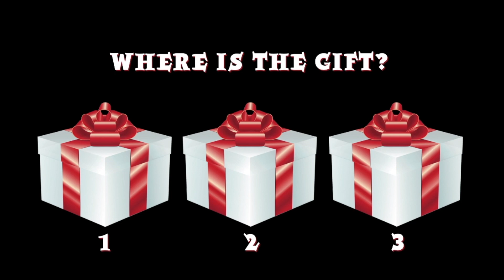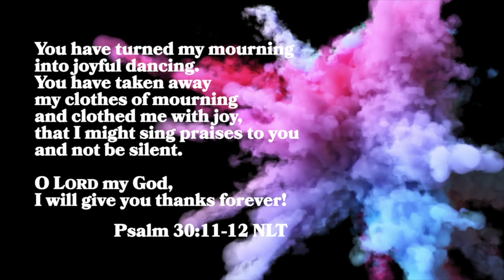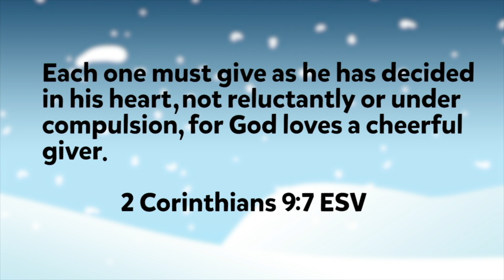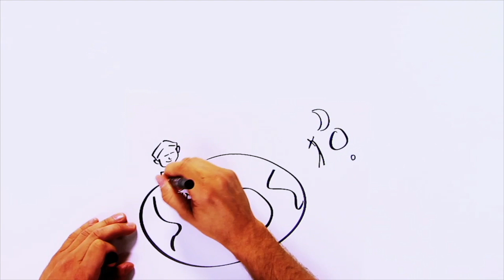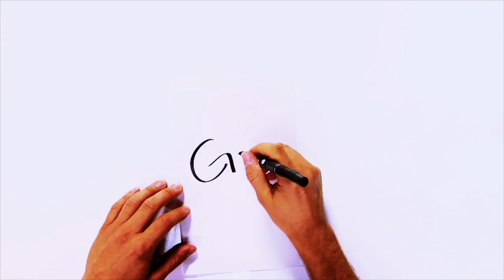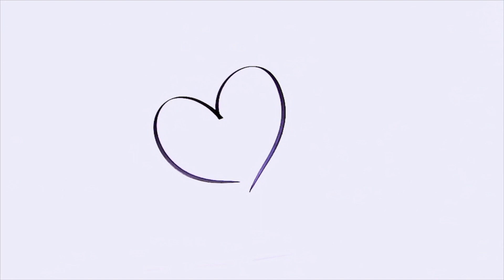10&11 Ignite December 6th Service